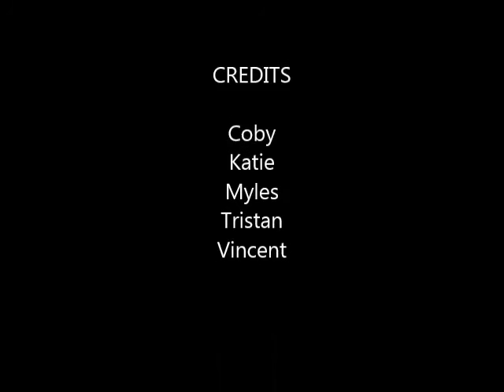Super Energy Supreme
Myles Godwin Class Project, Psycology